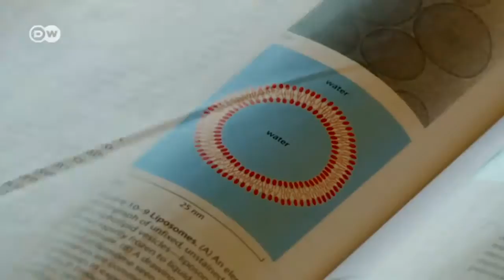Young Researcher from Romania | Tomorrow Today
Romanian medical student Ioana Tofolean is one of the young researchers specially invited to the 2014 Lindau Meeting of Nobel Laureates. At Bucharest's Carol Davila University, the 24-year-old is current investigating whether vitamins can help contain and perhaps cure leukemia.